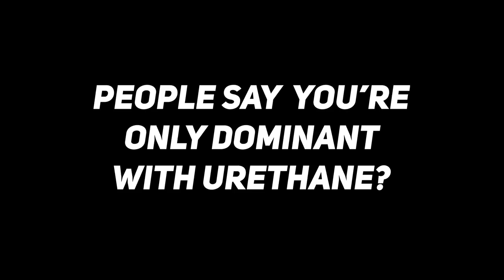Get to Know Jesper Svensson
Get to know Jesper Svensson, the youngest player to win the PBA Tournament of Champions. Svensson talks travel, tattoos and the most emotional win of his career.